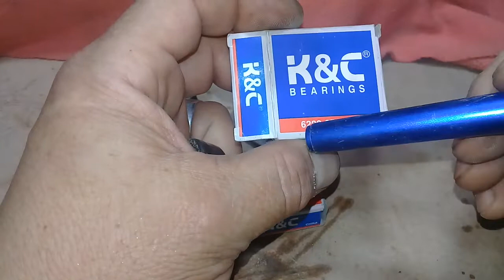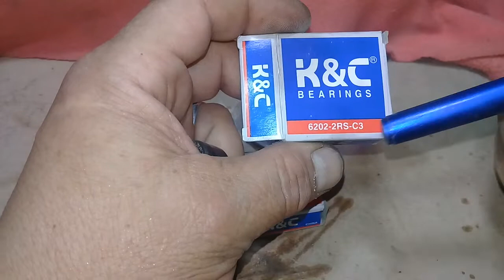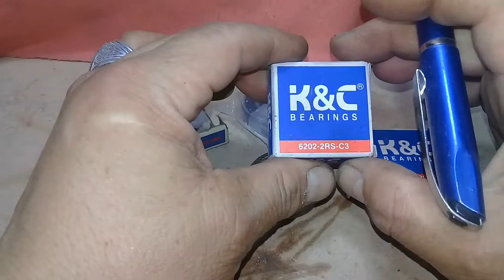تجنب هذه الاخطاء عند تغير رمان البلى لمروحة السقف/ماهى أحسن الأنواع واسعرها/أخطاء التركيب/وسر مهم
تجنب هذه الاخطاء عند تغير رمان البلى/ماهى أحسن الأنواع واسعرها/أخطاء التركيب/أماكن البيع/وسر  مهم/موضوعات ذات صله::
الفرق بين رولمان البلى الاصلى والمضروب
كيف تعرف رقم بليه من خلال الشكل والمقاسات how to guess bearing number
كيف يمكنك اختيار رولمان البلى المناسب  وما هى افضل انواع رولمان البلى وما يجب مراعاته عند التركيب--
تصليح ،وصيانة ،النليفزيون ،بالريموت كنترول،بدون ،فتح ،التلفاز،
موضوعات ذات صله::
صليح كشاف بكلوب/ شرح وافى وأعطاله
اصلاح كشاف الشحن الصينى الحديث
اصلاح كشاف شحن لايعمل
نشاهد فى هذا الفيديو .
طريقة تغيير ليدات لكشاف طوارئ صينى
كيفية تصليح وشرح وأعطال كشاف دسكو صينى ببطاريه/ تلف الكشاف الامامى
رومان بلى،فرع، نور،، فانوس،المكنسه،، مطحنه، مكنة بيتى فور،غلاية مياه،شريط لدات، النيون،سن، وبرد ، وتسريع ، غساله، خلاط مطبخك
،، ريموت،كنترول ،أفوميتر،موقد، ماتور،،اصلاح، خلاط، كبه،شاحن ، كلمن،وصلات، سماعات، مروحة ،سقف
لاتنسوا اللايك والاشتراك والتعليق ورن الجرس ليصلكم الجديد
(تحيات قناة روائع وابداع دهببوكا)